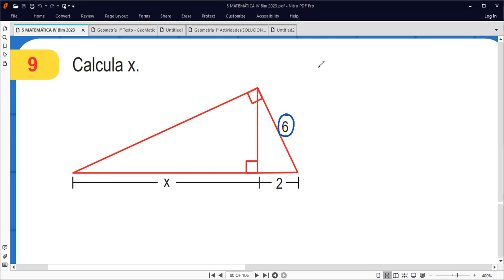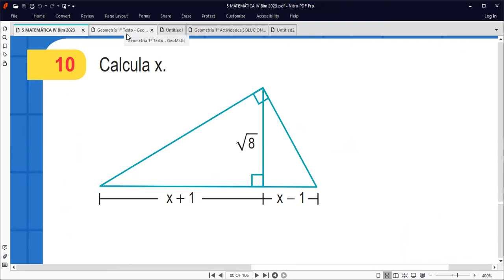5to Grado RELACIONES METRICAS EN EL TRIÁNGULO RECTÁNGULO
Clases de matemáticas hoy 24 de noviembre